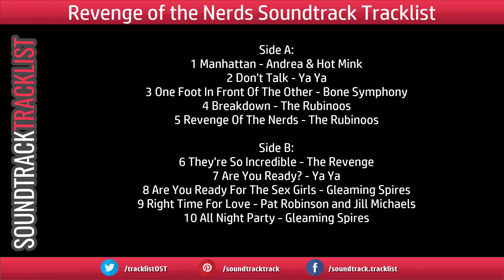Revenge of the Nerds Soundtrack Tracklist - Revenge of the Nerds (Movie)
Revenge of the Nerds Soundtrack Tracklist VINYL
Music composed by Various Artists
Amazon Vinyl
Amazon Digital
Amazon CD
Amazon CD (UK)

Source: Movie
Genre: Original Motion Picture Soundtrack
Label: Real Gone Music
Format: Vinyl (Limited, "Pocket Protector Brown")
Release Date: March 29, 2019

Revenge of the Nerds Soundtrack Tracklist
Side A:
1 Manhattan - Andrea & Hot Mink
2 Don't Talk - Ya Ya
3 One Foot In Front Of The Other - Bone Symphony
4 Breakdown - The Rubinoos
5 Revenge Of The Nerds - The Rubinoos

Side B:
6 They're So Incredible - The Revenge
7 Are You Ready? - Ya Ya
8 Are You Ready For The Sex Girls - Gleaming Spires
9 Right Time For Love - Pat Robinson and Jill Michaels
10 All Night Party - Gleaming Spires